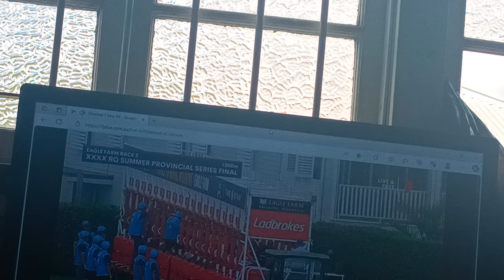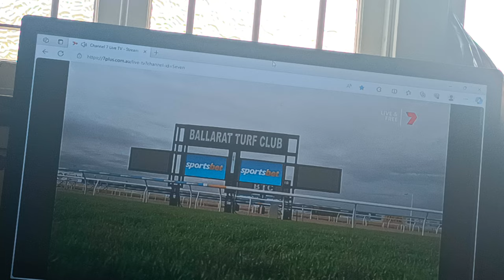Eagle Farm Horse Racing Video December 9, 2023(4)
Here is a video of horse racing at Eagle Farm Racecourse as seen on BTQ 7.

Filmed on Saturday December 9, 2023